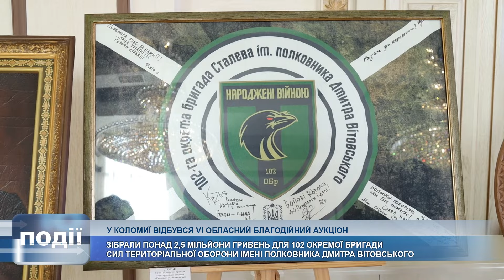У Коломиї відбувся VI обласний благодійний аукціон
Об'єднані задля Перемоги. У Коломиї відбувся VI обласний благодійний аукціон на підтримку наших захисників та захисниць, зокрема для потреб 102 окремої бригади Сил територіальної оборони імені полковника Дмитра Вітовського.

На аукціоні представили 45 лотів. У підсумку торгів виручили понад 2,5 мільйони гривень.